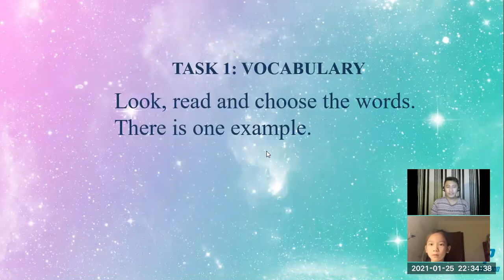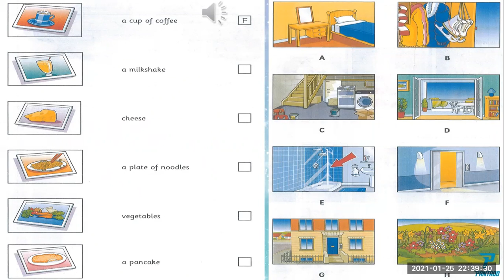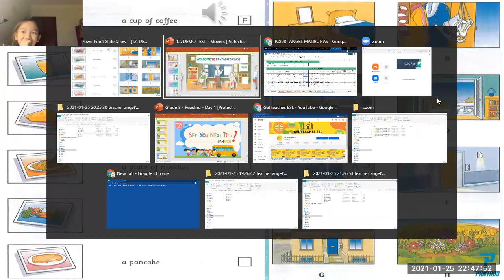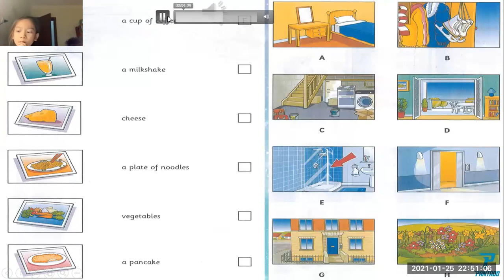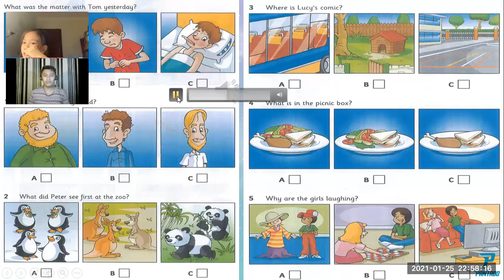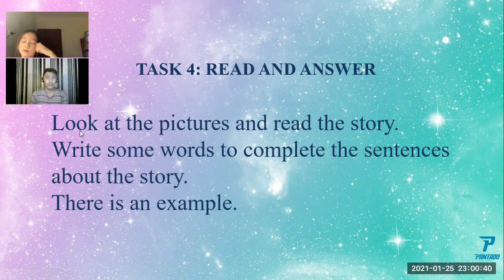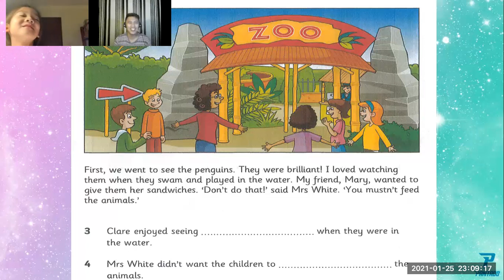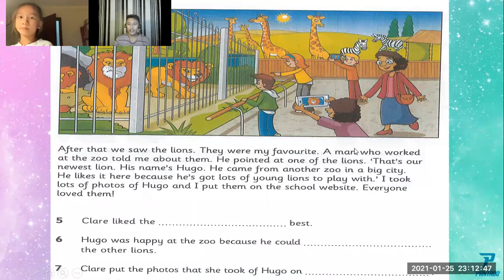DEMO CLASS 03 (25-Jan-21 09:30PM to 10:15PM)